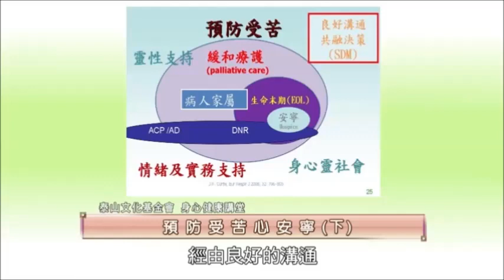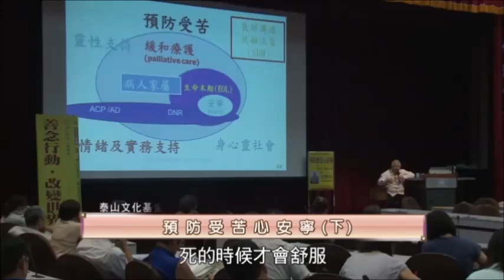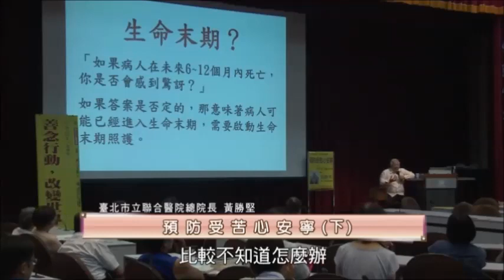泰山文化基金會2017照亮心靈：黃勝堅「預防受苦心安寧」6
臺彎邁入高齡化社會，在可預見的將來，會有更多失能者及失依者需要被照顧；除了高科技的醫療，他們更需要的是精神上的關懷及慰藉。
　　居家醫療的精神來自於真心的關懷，非按表操課、公事公辦，拿著儀器到民眾家裡做例行檢查而已，而是真正做到「貼心」。也就是關懷病人的日常生活，到人情溫暖的付出。忽略「心靈」的需求，將造成醫病關係日益緊張，然而一句真心的問侯，就是改變的起點